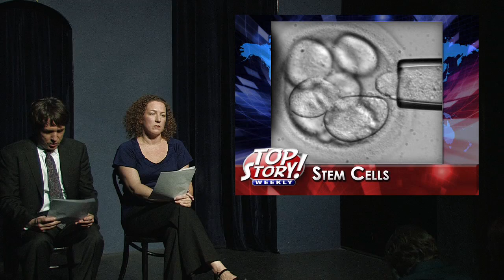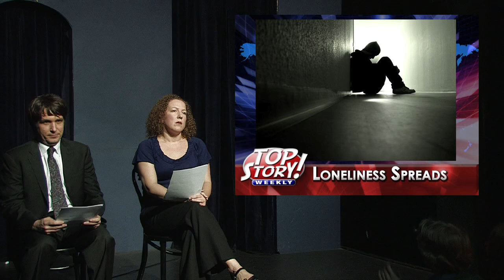Top Story! Weekly Report - Dec. 6, 2009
This sketch from TOP STORY! WEEKLY Ep. 31: "Escalades, Tigers and Wives! Oh My" performed Dec. 6, 2009 at iO West Theater in Hollywood, CA
RUNNING ORDER

1. OBAMA ADDRESSES THE TROOPS by Anthony Soike
Barack (Matt H.), Soldier 1 (Erich), Soldier 2 (Brian), Soldier 3 (Michael), Soldier 4 (Tommy)

2. MEET THE CLINTONS by Andrew Payne
Bill (Phillip), Hillary (Melissa), Chelsea (Shannon), Marc (Matt M.)

3. ON THE BACK NINE by Dave Ciaccio
Bob (Michael), Dick (Matt M.), Tiger (Matt H.), Caddy (Tommy), Stacy (Melissa), Elin (Shannon), Spectators (Erich, Brian)

4. WHO WANTS TO BE A HIP SURGERY PATIENT? by Andy Harris
Doctor (Brian), Nurse (Melissa), Regis (Phillip)

5. THE ONE WHERE RACHEL CAUSES THE MARKET TO MOVE by Jason McClain
Ben (Michael), Jennifer (Shannon), Taylor (Matt M.), Guards (Matt H., Erich)

6. LA-LA-LA-LESBIAN by Michael Hughes
Alex (Phillip), Mallory (Melissa), Jennifer (Tommy), Nick (Brian), Skippy (Erich), Steven (Matt M.), Elyse (Shannon)

7. BUICK/CADILLAC by Erich Eilenberger
Tiger (Matt H.)

8. NEW YOOORK by Dan Reber
Mitch (Michael), Bob (Phillip), Tom (Brian), Lance (Matt M.)

9. GOOD GRIEF by Erich Eilenberger
Charlie (Tommy), Linus (Erich), Lucy (Melissa), Patty (Shannon), Snoopy (Brian), Adult (Matt H.), Announcer (Michael)

10. ABOVE THE LAWMAN by Brent Pope and Derek Reid
Steven (Phillip), Rookie (Matt H.), Suspect (Tommy), PA (Matt M.), Old Lady (Melissa), Business Man (Michael)

11. SPECIAL GUEST: Paul Danke
Intro (Matt H.)

12. TOP STORY! WEEKLY REPORT by Blitz, Burkhart, Carlow, Hughes, Johnson, King, Kublin, Manser, McClain, Mealie, Nelson, Paulas, Payne, Ranta, Reber, Simm, Scheer, Swan and Terris-Feldman
Melissa/Michael/Phillip/Matt H., Brian and Shannon et al.